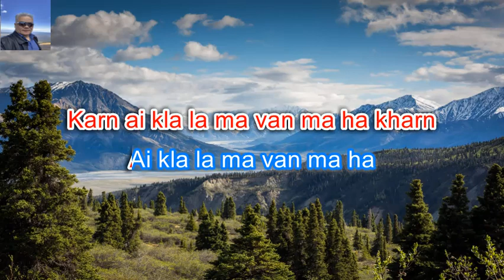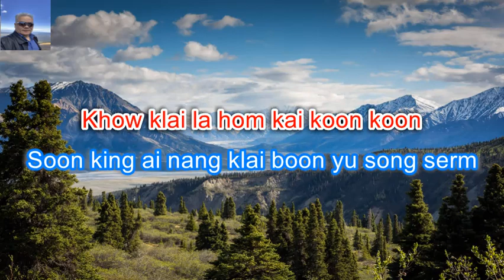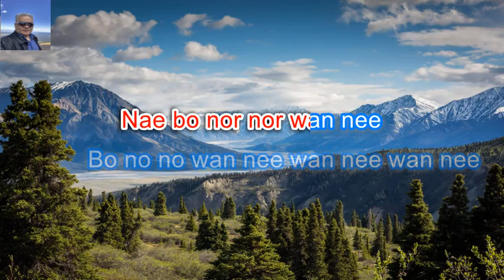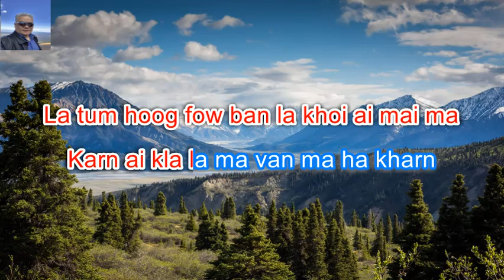Sao Ken Fai Karaoke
Sao Ken Fai karaoke play by Yamakuchi Yang